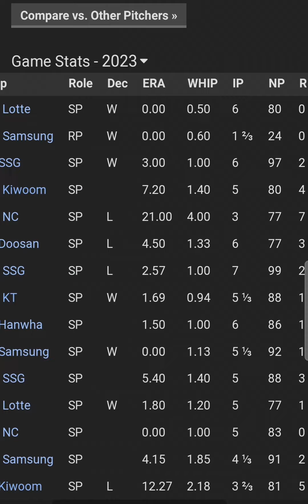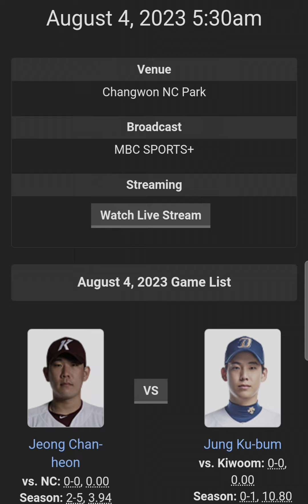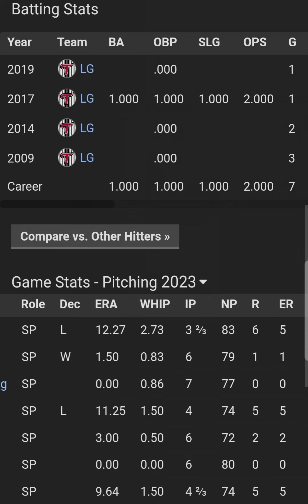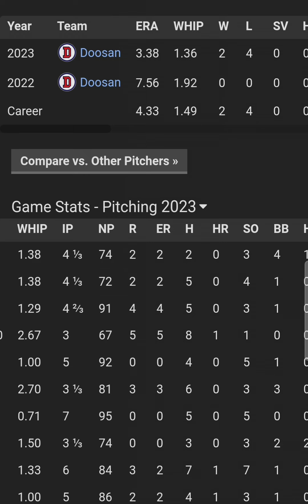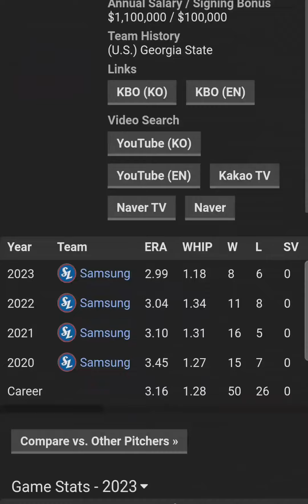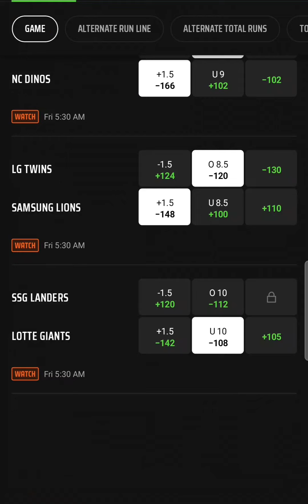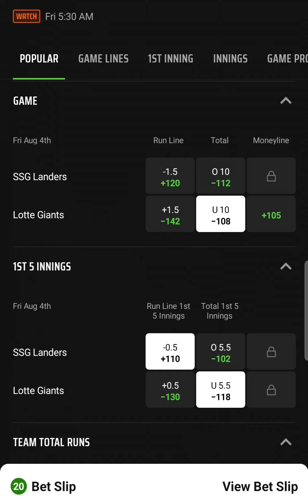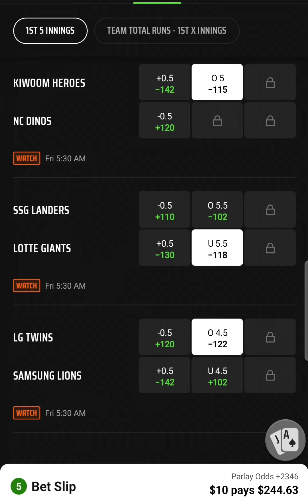KBO PARLAY OF THE NIGHT & KBO RUNTHROUGH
Preview of tonights games with picks and predictions and a few parlays to get after!!! Lets get em!!! good luck